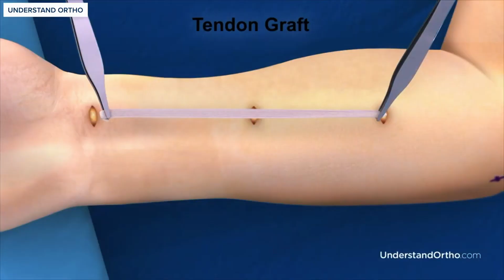Pitching Injuries: Why Tommy John Surgery Is Now a Baseball Epidemic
Once a medical marvel, Tommy John surgery is now a rite of passage for pitchers — from the big leagues all the way down to high school. In this video, we break down the rise of UCL injuries, why they’re happening more than ever, and how baseball’s obsession with velocity and pitch design is literally tearing elbows apart.

We dive into the history of the surgery, pioneered in 1974, and how it evolved from a desperate fix to a near-routine procedure. But it’s not a magic cure — second surgeries have much lower success rates, and some young pitchers are getting operated on before they even finish puberty. We also explore new treatments like UCL repair with internal bracing, plus the truth behind pitch clocks, overuse, and the arms race for 100 mph fastballs.

This isn’t just about sports medicine — it’s about how the game is pushing athletes to the limit in the name of performance.